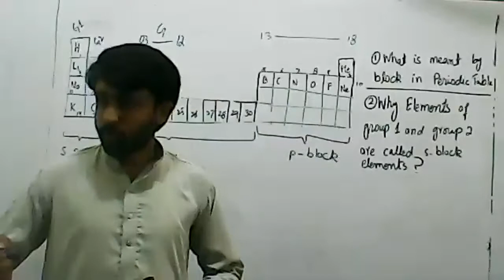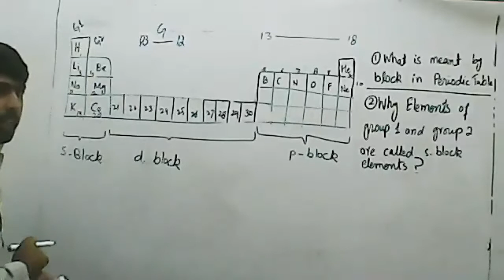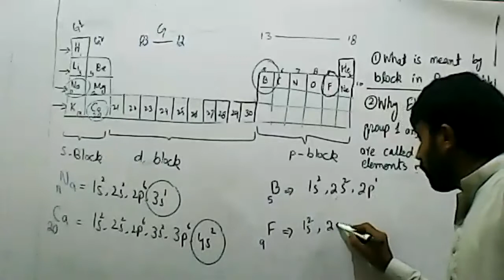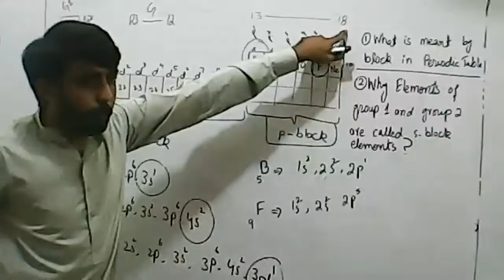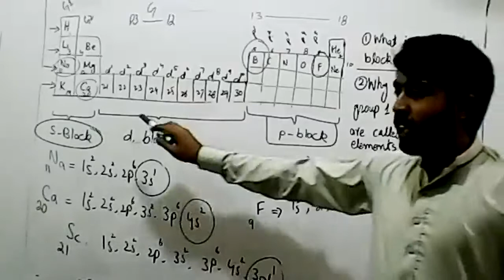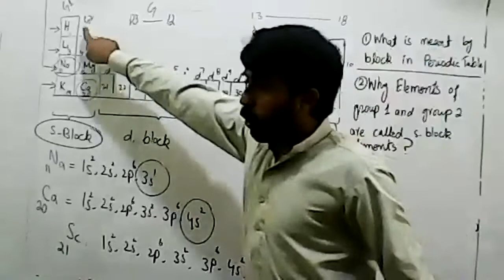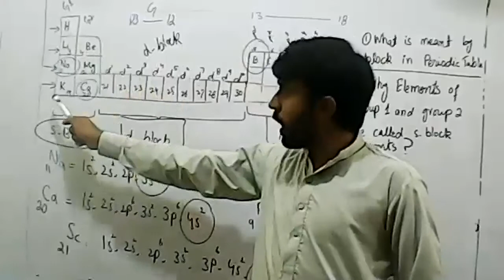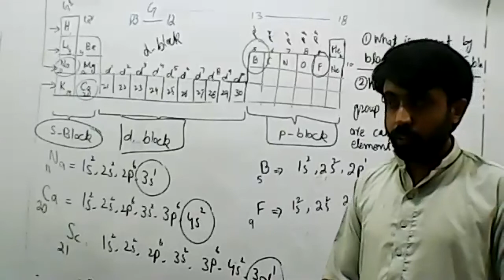Chemistry Class 9th chapter 03 / how elements are classified in blocks in periodic table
how elements are classified in blocks in periodic table,
Why elements of group 1 and 2 are called s block elements,
How elements are classified into groups,